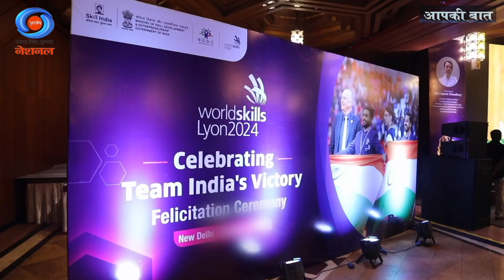WorldSkills 2024: भारत की ऐतिहासिक जीत और सम्मान समारोह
WorldSkills 2024 में भारतीय युवाओं की सफलता का उत्सव! 4 कांस्य और 12 उत्कृष्टता पदकों के साथ भारत का नाम रौशन। इस वीडियो में देखें भारत के युवा कैसे अपने कौशल के दम पर विश्व मंच पर छा गए और उनके सम्मान में दिल्ली में आयोजित विशेष समारोह की प्रमुख झलकियां।

Item ID:                         FQPZBYD
Author Username:                 Oasis_Music
Licensee:                        Sandeep Bisht
Registered Project Name:         Abhilasha Productions
License Date:                    April 12th, 2024